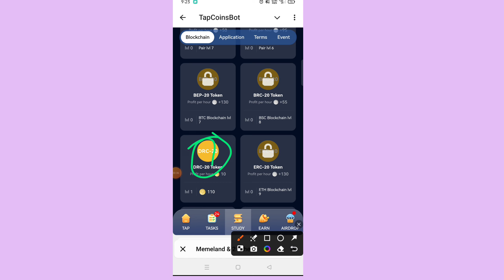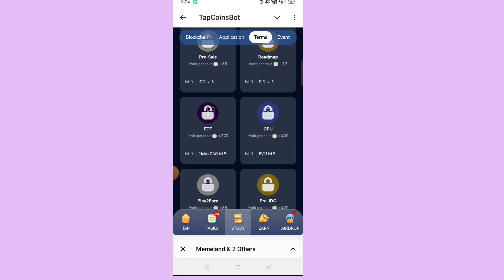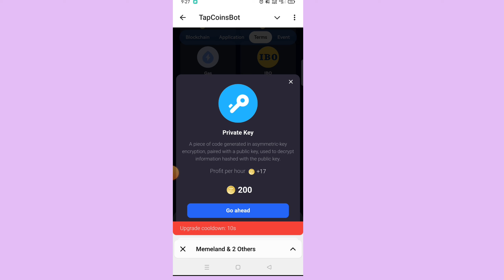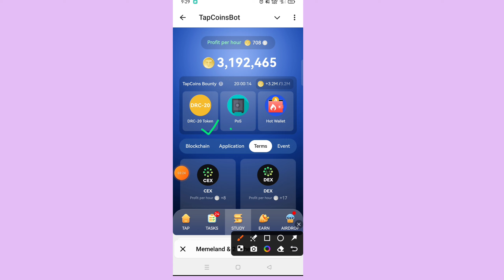Tap Coin Daily Bounty 5 October | Tap Coin Daily Combo Today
MS App

Tap Coin Daily Bounty 5 October | Tap Coin Daily Combo Today | Tap Coin Daily Bount